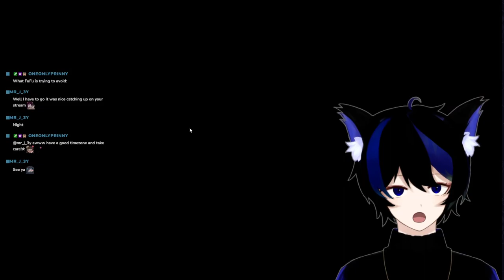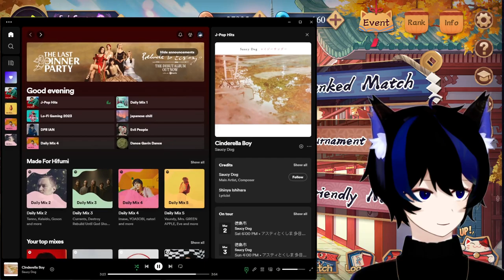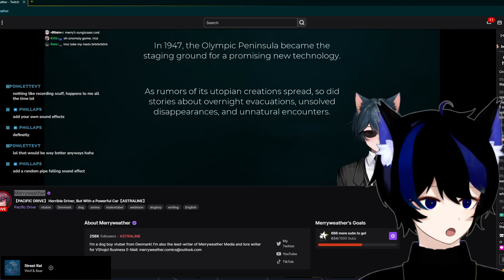【02/29/24】I've Got Tile Fever【 Mahjong Soul 】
▬ TIMESTAMPS ▬

00:00 - Stream Starting
08:05 - Mahjong Soul

🍥 HASHTAGS 🍥

. Oshi Mark: 🍥